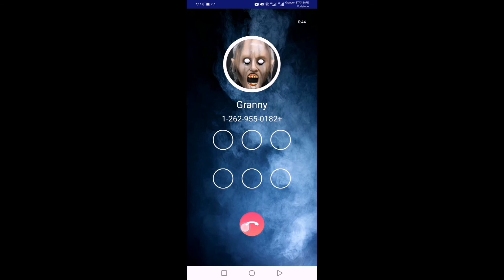Call granny for children who cannot hear speech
Escape from the siren head is very scary, horror